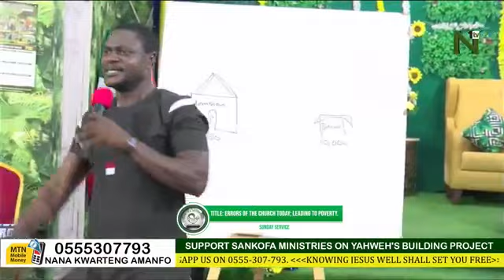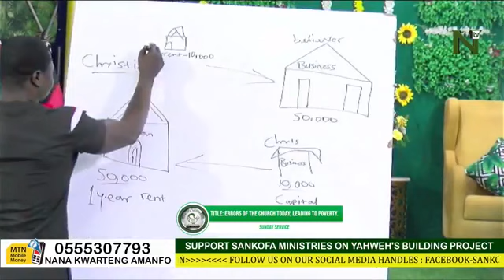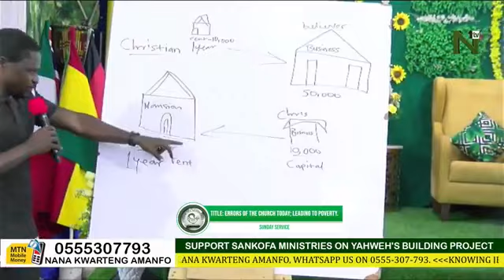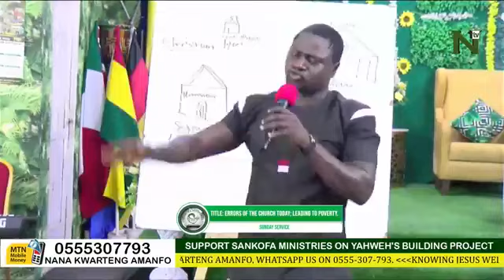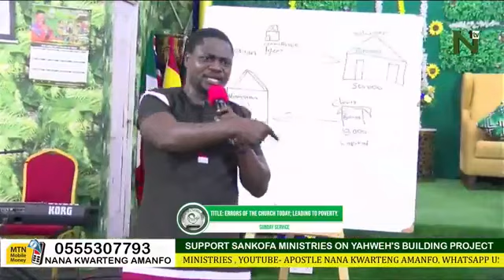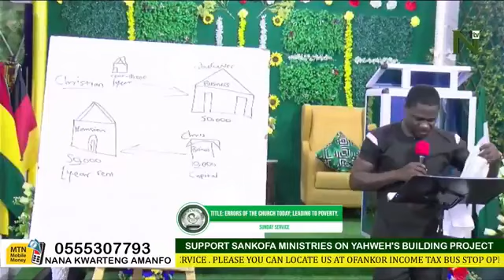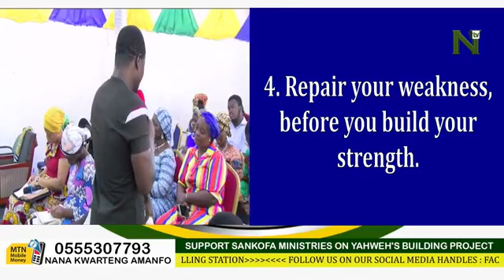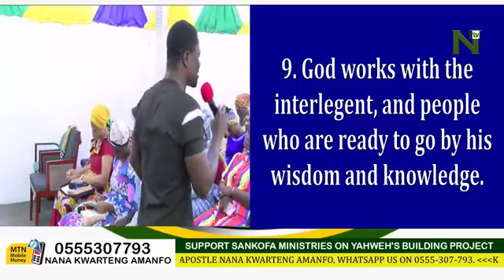ERRORS OF THE CHURCH TODAY LEADING TO POVERTY